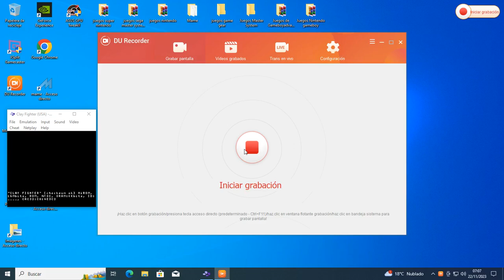Clay Fighter (Super Nintendo) 1993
hola este juego es de peleas de 1993.